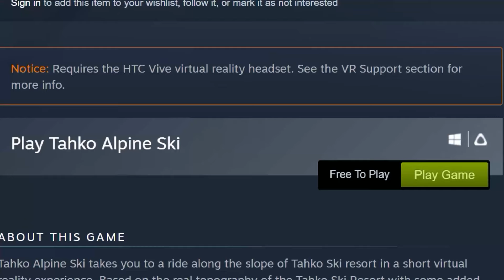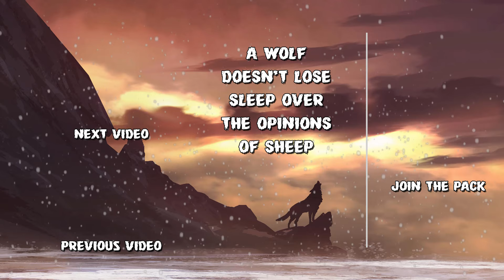Review: Tahko Alpine Ski | NOTHING SAYS SKIING LIKE BEARS!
A free game about skiing down a mountain. Hell, they even through in some bears for extra immersion. Because nothing says skiing in Finland like a bear attack.